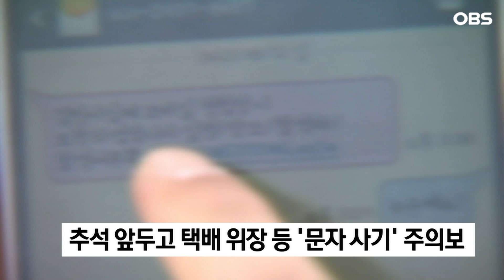추석 앞두고 택배 위장 등 '문자사기' 주의보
과학기술정보통신부, 방송통신위원회 등은 추석 연휴를 앞두고 공공기관이나 명절 선물 발송처를 사칭한 문자 메시지 사기가 기승을 부릴 것으로 보고 각별한 주의를 당부했습니다.

정부가 집계한 2022년부터 올해 상반기까지 문자사기 현황에 따르면 공공기관 사칭 스미싱이 116만여 건, 청첩장, 부고장 등 지인 사칭형 27만여 건이었습니다.

정부는 악성 앱이 스마트폰에 설치되면 재산상 피해가 발생할 수 있다며 상대방을 정확하게 확인하기 전에는 악성 앱 설치를 유도하는 요구에 응하지 말아야 한다고 조언했습니다.